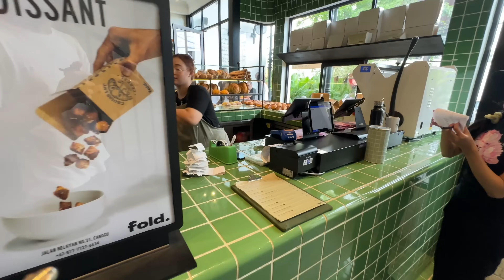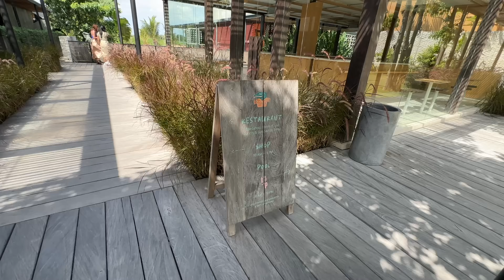Mit Baby auf Bali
Unser neuer Alltag mit Tilly auf Bali 🌴